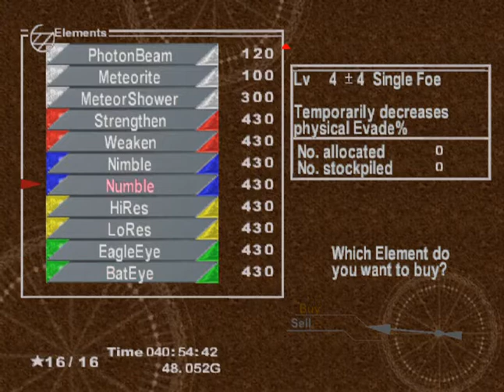Let's Play Chrono Cross - Ep. 26: Ft. Dragonia, part II - Ancient Guardian?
That's what this critter feels like, anyhow. And it hits like a brick stick. @.@